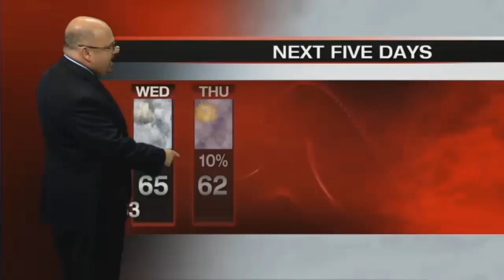Rob's 6pm Full Weather Forecast